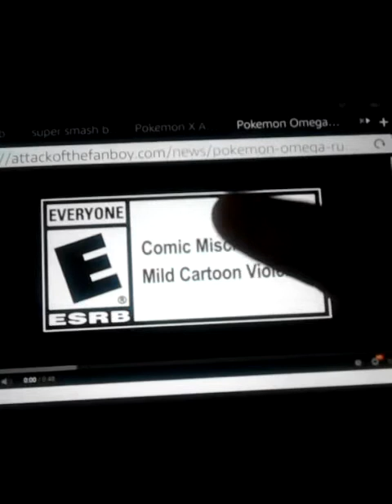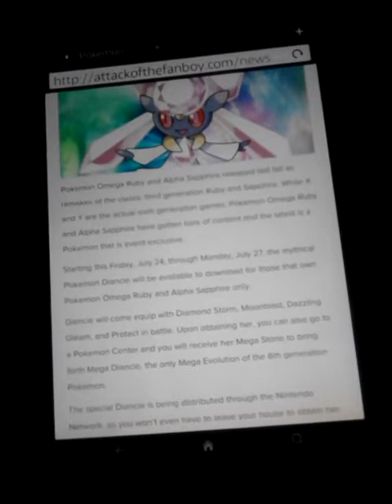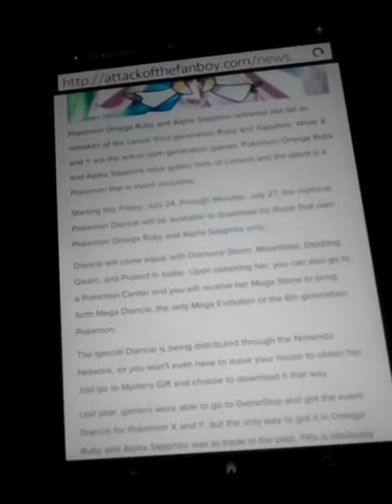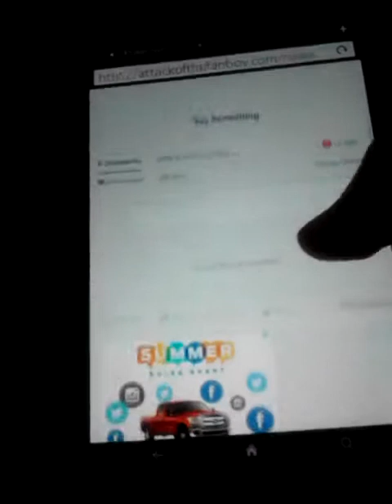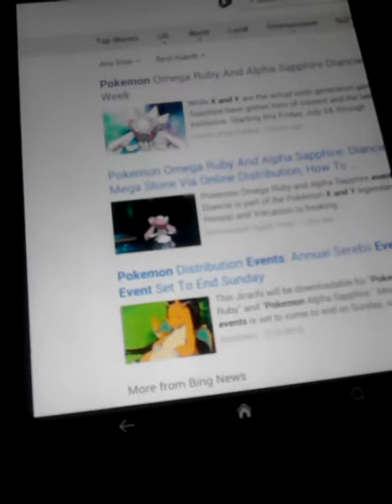Pokemon omega,ruby & alpha sapphire diance